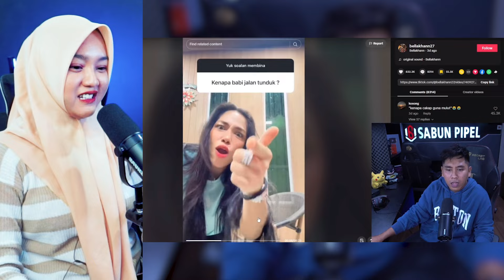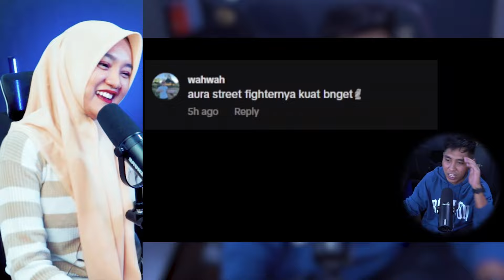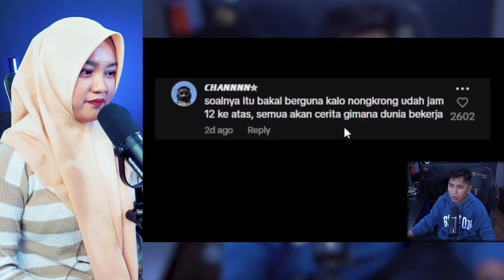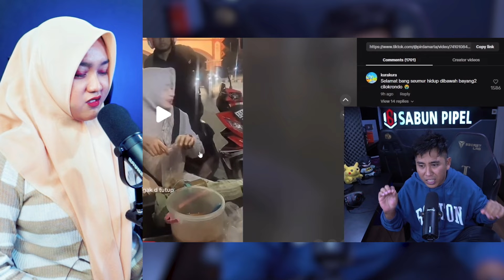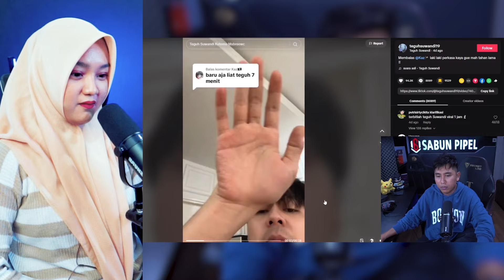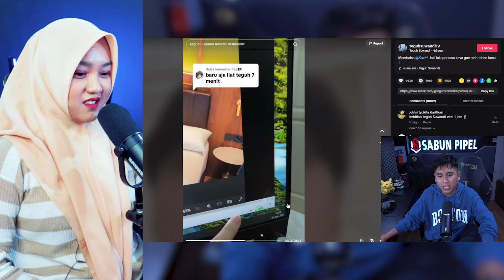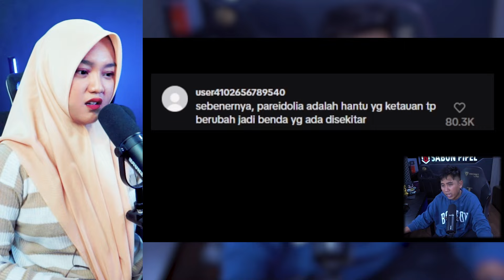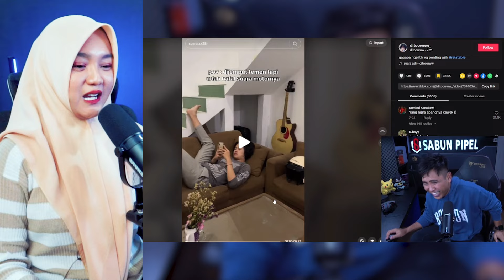WADUH APA INI KAH YG NAMANYA LANGSUNG ULTI❗️❗️ - VIDEO REACTION ANDRE SUHEN - SABUN PIPEL